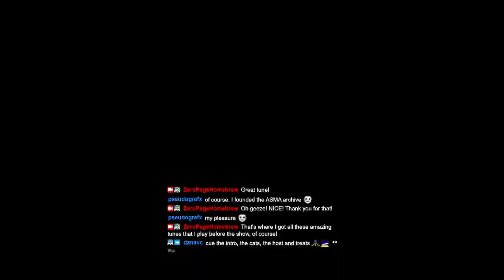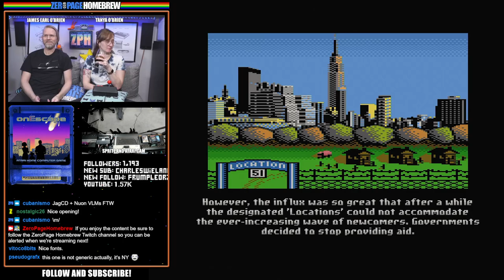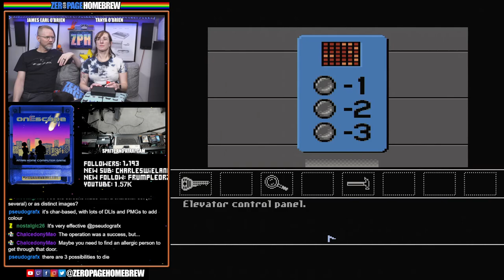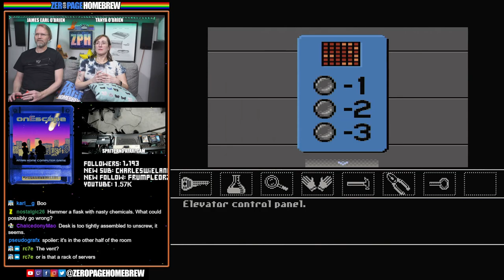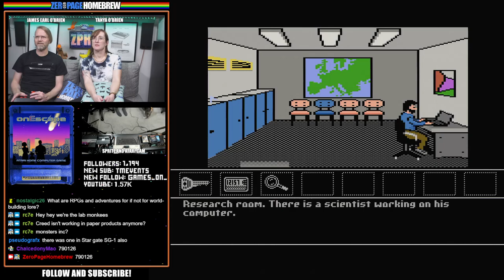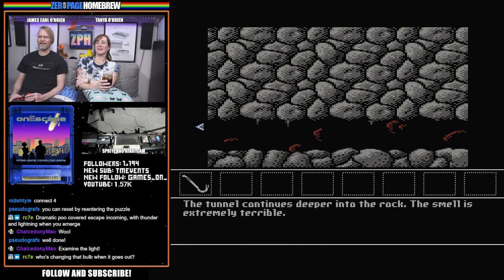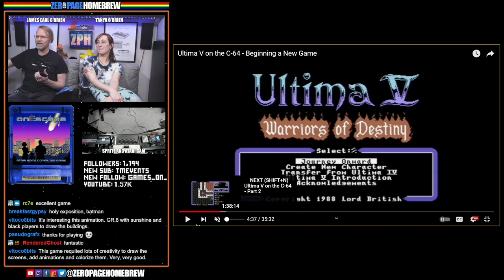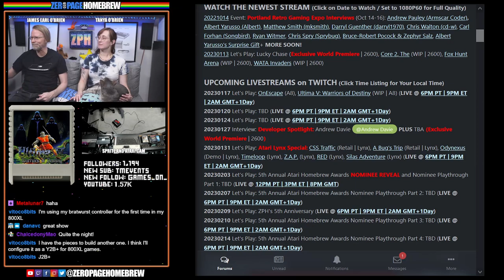onEscape (2022 A8), Ultima V: Warriors of Destiny (2023 A8 WIP Port): Atari 8-Bit Homebrew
00:00 Intro / News
23:35 onEscape (2022 A8) by Vortador Games / František Houra @Fandal (Code) / Zdeněk Eisenhammer @pseudografx (Graphics) / Marek Pešout @Poison (Soundtrack & Story)
2:40:06 Ultima V: Warriors of Destiny (2023 A8 Port) by Atlan Roland @Atlan_Roland

60FPS through RetroTINK 5X-Pro: Atari 2600 (RGB), 5200 (SVID), 7800 (SVID), 800XL (RBG), Jaguar (RGB), Lynx (VGA)